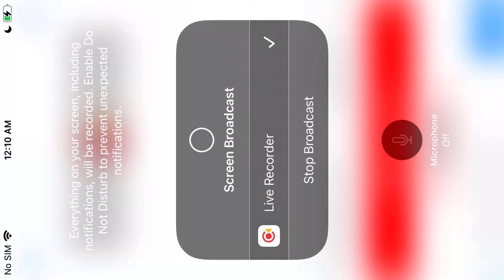Barnegat Light Ospreys 9/12/22 16:34